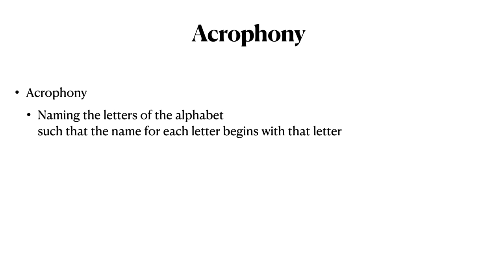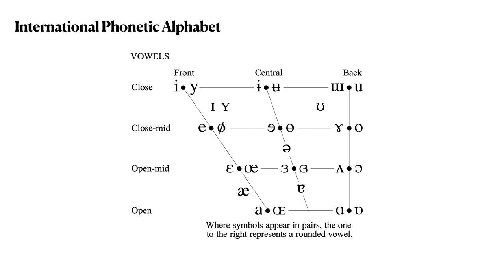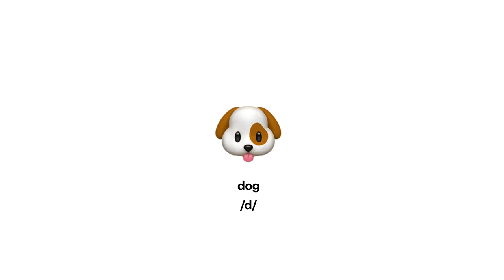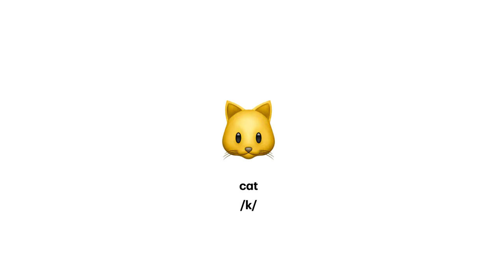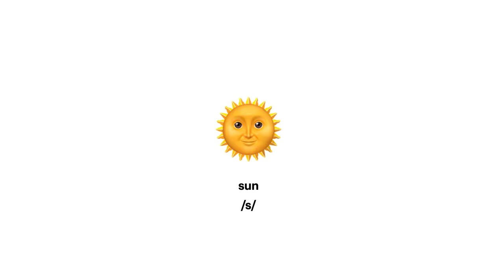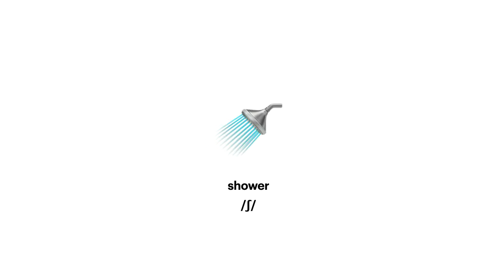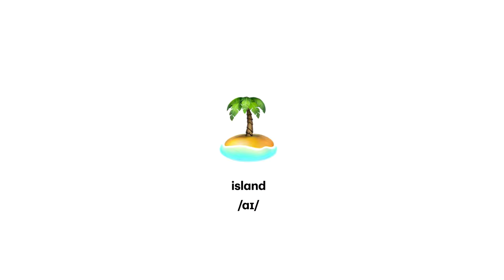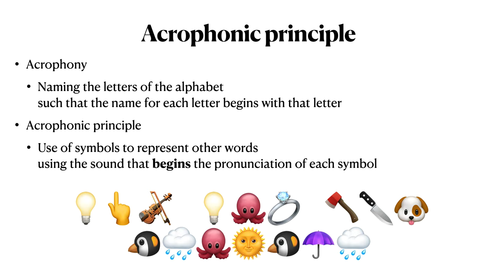LING 270 - Module 1.09 Acrophonic Principle